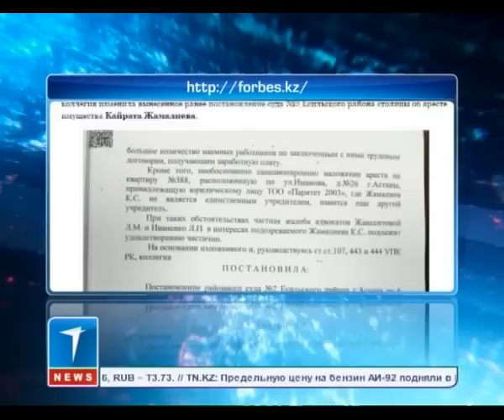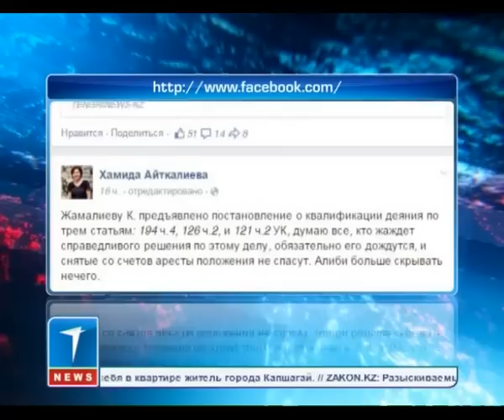Нурлан Жумагулов: «Для нашей семьи это было сложным решением»